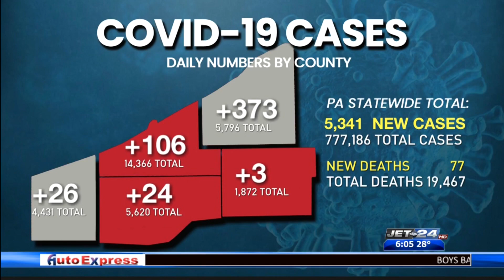Erie City Mission not providing bagged lunches this week following a confirmed case of COVID-19